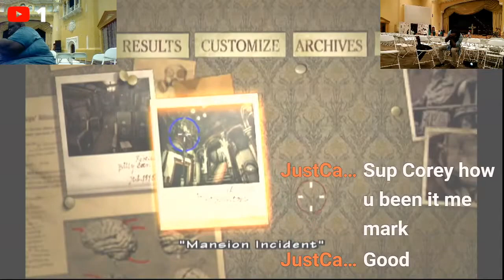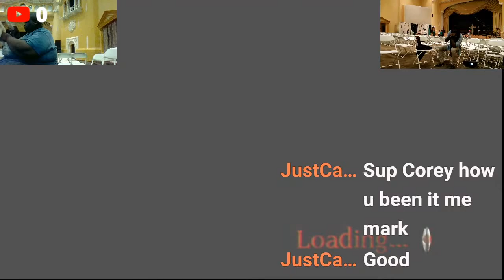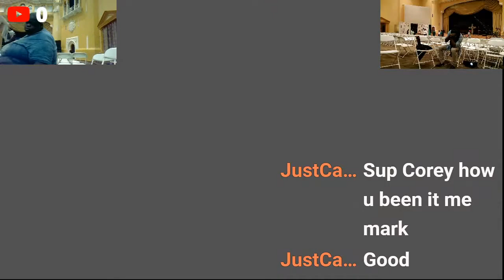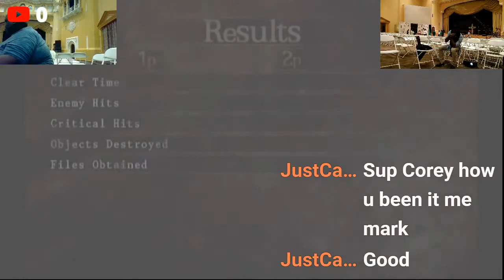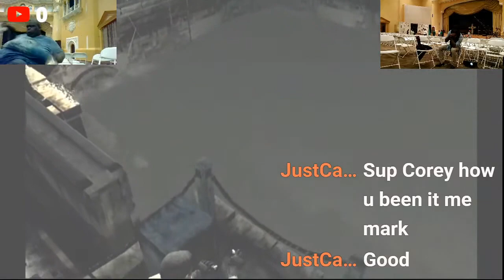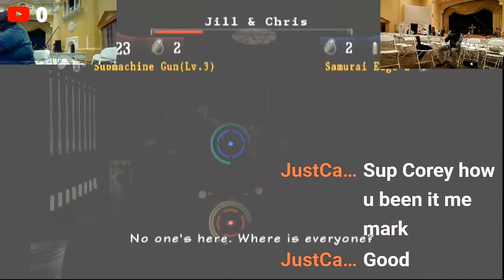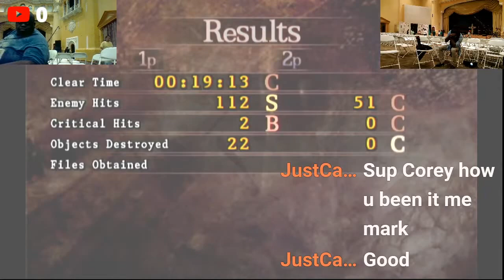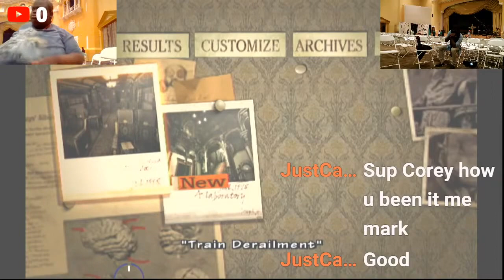COREY & MALICHI Playing Resident Evil: The Umbrella Chronicles Part 3.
Paluation Prayer
HEAVENLY FATHER,
I COME TO YOU IN THE NAME OF JESUS.
I CONFESS THAT YOU ARE MY LORD AND
SAVIOR.I KNOW AND BELIEVE THAT YOU DIED ON THE CROSS FOR ME, AND ROSE
AGAIN THREE DAYS LATER.THANK YOU FOR
SAVING ME, HEALING ME, AND MAKING MY LIFE BRAND NEW AT THIS VERY MOMENT.IN JESUS NAME,AMEN.